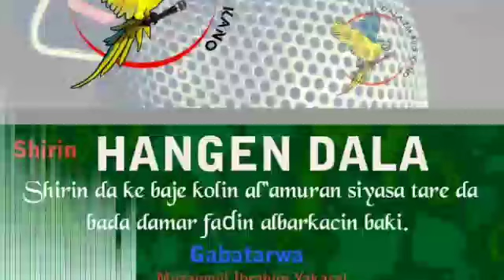Hangen Dala 13 12 2020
Dala FM Muryar Zamani mai yada shirye-shiryenta a kan mita 88.5 a zangon FM da ke birnin Kano.

Daya daga cikin rukunin tashoshin Freedom Radio Group.

Kuna iya bin mu ta internet a dalafmkano.com ko a kafafen sada zumunta a Dala FM Kano.